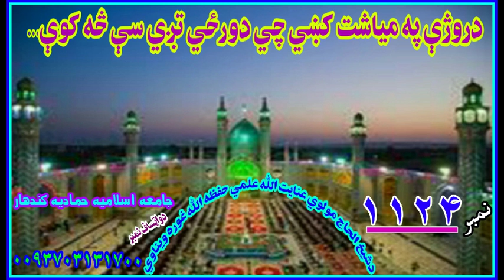مولوي عنایت الله علمي. د روژې په میاشت کې د ورځې چې تږی شې. څه کوې؟